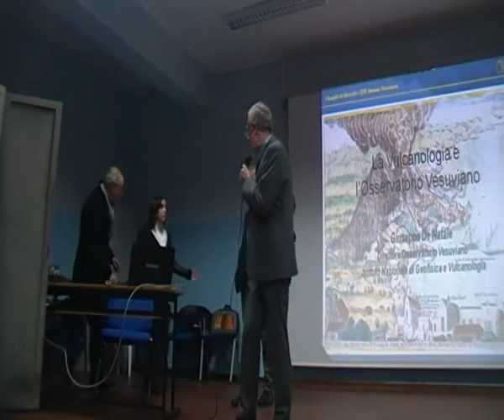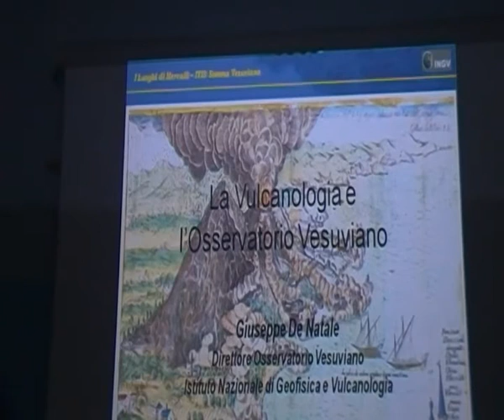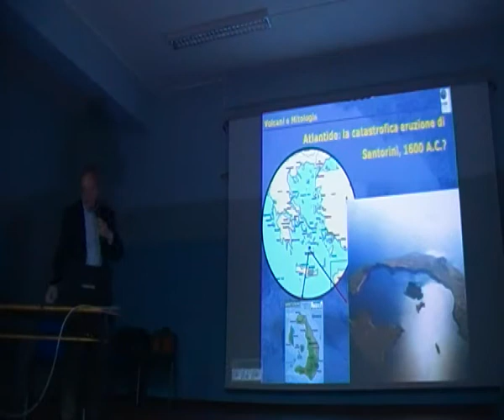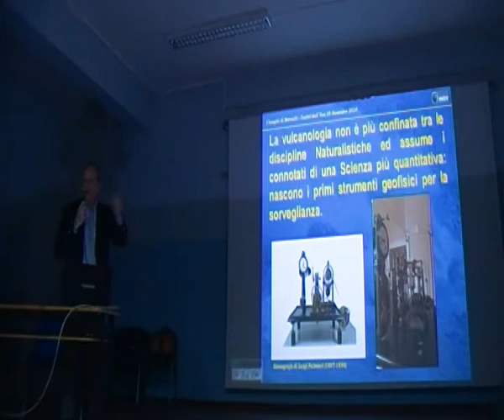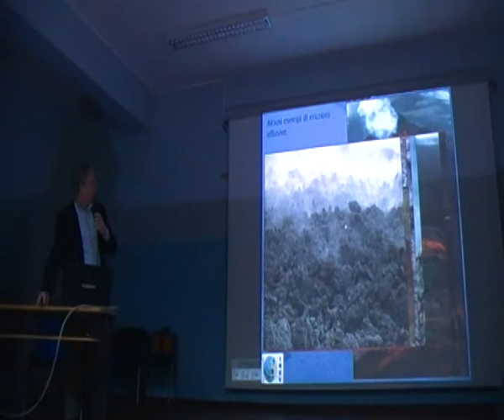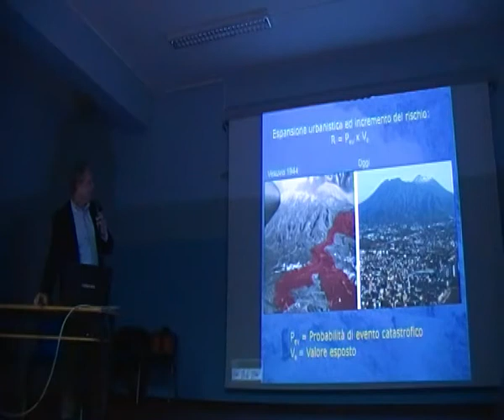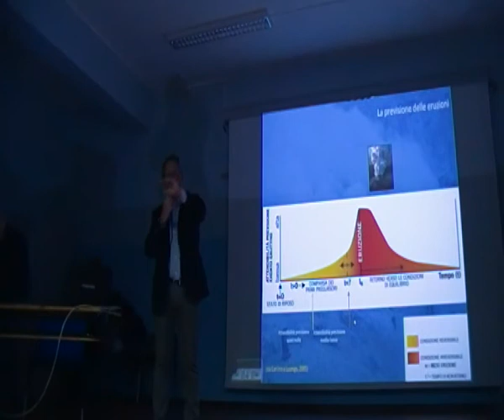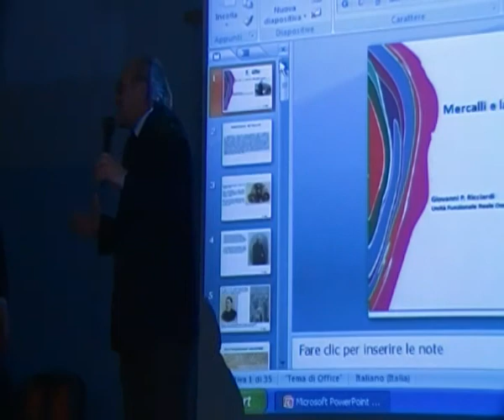ITIS "Ettore Majorana" - "Mercalli, Vesuvio e Terremoti" prima parte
Celebrazioni per i cento anni dalla morte di Giuseppe Mercalli
Saluti istituzionali
Relazioni scientifiche di:
Giuseppe De Natale, direttore Osservatorio Vesuviano
Giovanni Pasquale Ricciardi, ricercatore